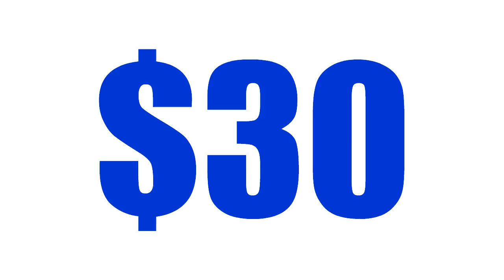Tupperware's August Say Yes Offer is HUGE! Call Angie Sanford Today!!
Check out Tupperware's new Multi Cooker and learn how you can get one for just $30!

Just $39 to start your Tupperware business and get the Multi-Cooker for just $30.